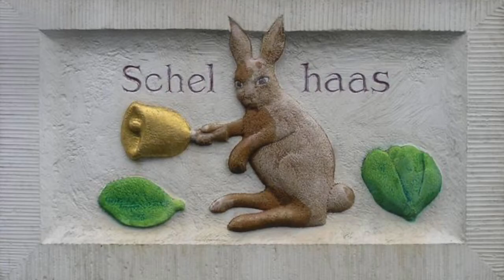Учебник Поэзия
Любава Малышева, 2016 - lubava.info
0:00 Кандидатский минимум
2:18 Любовь
3:34 Красный карлик
5:48 Жилет и лодка
7:40 Несчастье бежало за мной
8:54 Учебник "Поэзия"

Кандидатский минимум

Пред войском не ехать, не слушать победного марша.
Наивны надежды — не будет другого народа.
Не рубит голодный, в военное время пригодный,
и сытый застрял с пониманием — ждёт распродажи.

Четырнадцать ран — это минимум для кандидата,
когда в однобортном, в компотном уже не воюют.
Алло! Аллилуйя! Какая-то веточка в клюве.
Хотя, если так посмотреть, то одна — многовато.

Сложно идти, оставляя лишнее.
С каждым шагом ступени выше.
Железная дверь. Я не знаю кода.
Но там холодный воздух свободы

Но сверху дотянется ручкой, приложится к носу —
как бы проверяя, замёрз ли — невидимый пальчик.
Да кто тебе кажется должным? Карманник? Обманщик?
Чтобы риторические извлекались вопросы?

И сколько бы линий сюжетных не пересекалось,
зацепит однажды, закрутит, затянет и смолет.
Прозрение — вот оно, здесь, раскрывает ладони.
И что ты теперь будешь делать без права на слабость?

Любовь

Три удара чуть слышных о стену, следом один, шесть, два.
Я надеюсь на старую схему, угадать пытаюсь слова.
Два, один... Ясно! Два, три, следом четыре... Что дальше? Стук
крик охранника, скрежет двери, лязг ключей прерывают вдруг.

Молчаливы и терпеливы ужасом охваченные,
но конвойных речитативом мысли упорядочены.
Тем, кому всего не хватало — утешенье шести рядов,
мышки, мчащейся по подвалу, только еле скрипнет засов.

Видишь, истина откровенна, безнадежно обнажена,
ожидания непомерны сроки, смысла жизнь лишена.
Происходит невероятное чаще. Время меняет ход —
ускоряется многократно и проваливается в под...

знаешь, прямо вместе с часами в подземелье. Предметным стеклом
режет хлеб, утоляет печали, крошится йодистым серебром.
Кто меня призовет к ответу? Кто разрушил мою тюрьму?
Я стараюсь не думать об этом и не спрашивать, почему.

Красный карлик

Неистощимо русская земля приумножает тёмные начала:
посеешь когти или же оставишь под паром — и тогда воздаст вдвойне.
Железный прут ли, ивовый румянец. Словило стеклышко тебя, прижало.
И если только хватит чёрных клавиш — погибнешь и родишься на войне.

Фашистская, советская всегда сопровождаемая словом "правда",
корреспондентом на передовой она слоном ведётся на верёвке.
И сокрушается под первый залп, ещё до пулемётного стаккато,
до синей крови, до пороховой палаты лордов, до ранений лёгких.

Ты плоть от плоти, и твоя вина географическая очевидна.
Куда ни плюнешь, из каких штанин не извлечешь свой кровожадный паспорт —
услышишь, что читают имена. Колымский список ты до середины
хотя бы выдержи — бессмертных линз прицельность, дальность, строфность, языкастость.

Погибшие, но бывшие людьми. Но бывшие — погибшие — при этом
— людьми.  За что? За высший пилотаж. Смеётся, карлик, над тобой добыча.
Мы зашуршим, завоем, зашипим. Вагоны наши — трубы. Флажолетов
кипящей крови музыкальных чаш самоубийственная перекличка.

Жилет и лодка

Всё отлично, мигает сводка на общем табло.
Десять тысяч — жилет и лодка, проходка на дно.
Ты всё равно погиб. Бей, хватай и беги.
Цены не велики, шансов — никаких.

Двадцать евро — минутное дело, бесплатна душа.
Это верно, жизнь за тело — что здесь решать?
Агнец, просфора, хлеб. Правды искать не смей.
Правды нет на море и на земле.

Тридцать сверху — это паспорт, это азил.
На проверке выдал брата — победил.
Перешел за черту. Кажется, убежал.
Рыбы в небе плывут, люди в море лежат.

Не смотри на других. Люди — это враги.
Лодка и жилет. Что ты отдашь взамен,
если правды нет на море и на земле?

Несчастье бежало за мной

несчастье держалось за мной,
прикидывалось судьбой,
казалось детской игрой.
Но с каждым мгновением, кодовым словом
играть становилось сложнее, больнее
— пока не случилось, пока не настало
последнее, самое страшное, время.

Ты всё у меня забрала, непреодолимая мгла.
Чёрный-пречёрный дрозд удачу мою унёс.
И не отыскать половины волшебных предметов.
И я прохожу постепенно сквозь рамки, оттенки,
постельные сцены, за стены держусь, за солому и сено.

И части картинки сложить, легко в корзинку сложить,
отправиться в тёмный лес — с попутчиком или без.
Летучие мыши, лягушки и совы. И контур погибшей давно нарисован.
В ушко за верблюдом несчастье пролазит. Бои, перебои, небесные связи...